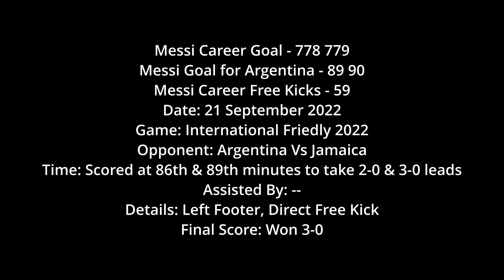Messi 778 779 - Messi brace with 59th Under the wall Free Kick and thunder long ranger Vs Jamaica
Messi Career Goal - 778 779
Messi Goal for Argentina - 89 90
Messi Career Free Kicks - 59
Date: 27 September 2022
Game: International Friedly 2022
Opponent: Argentina Vs Jamaica
Time: Scored at 86th & 89th minutes to take 2-0 & 3-0 leads
Assisted By: --
Details: Left Footer, Direct Free Kick
Final Score: Won 3-0